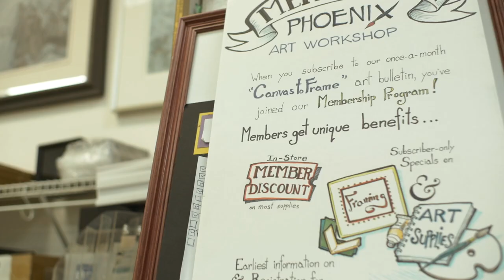Phoenix Art Workshop | Vancouver Video Production | Citrus Pie Media Group